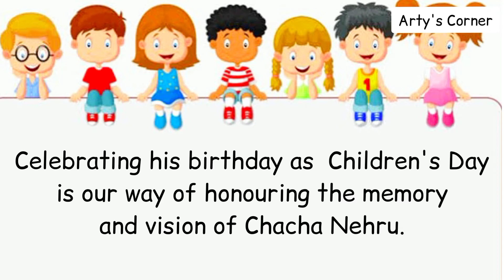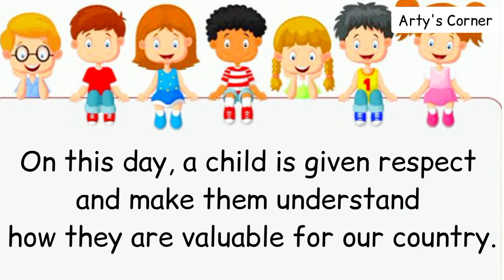Children's Day Speech(14 November ) in English |10 lines on Children's Day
Children's Day Speech (14 November ) for Kids in English |10 lines on Children's Day |speech on Children's Day

Children's Day Speech in English Writing/14 November Speech/Children's Day-Essay Speech

Children's Day Speech in English Writing
 14 November Speech Children's Day
14 November Speech in English Writing

5 lines on Children's Day in English Essay Writing- Essay Speech

Children's Day Speech (14 November ) for Kids in English |Children's Day speech |  Children's Day | बाल दिवस पर भाषण

10 lines on Children's Day